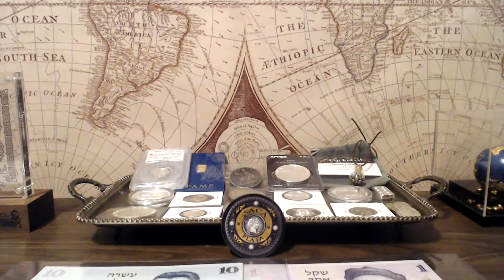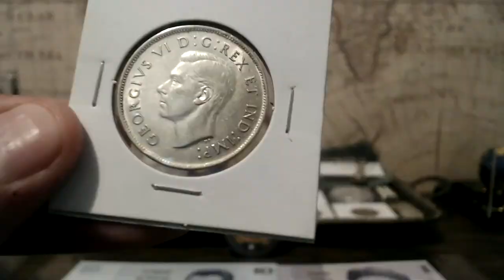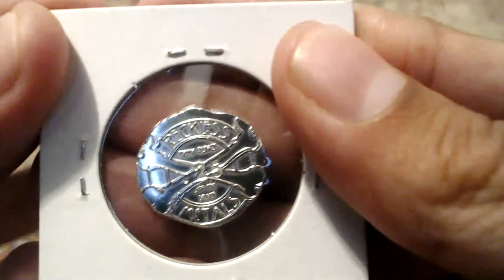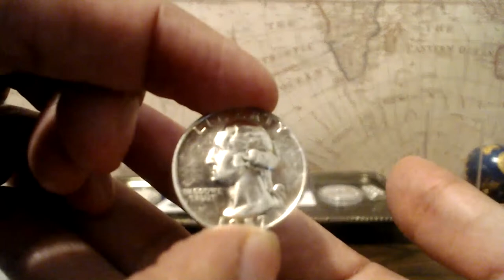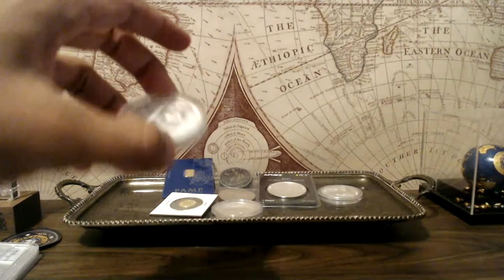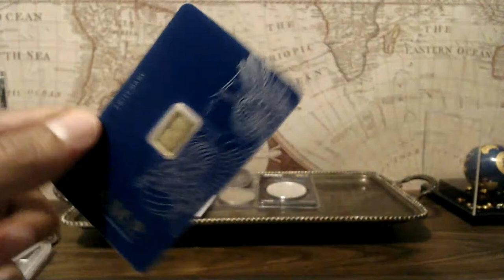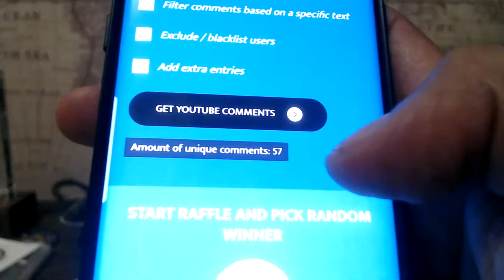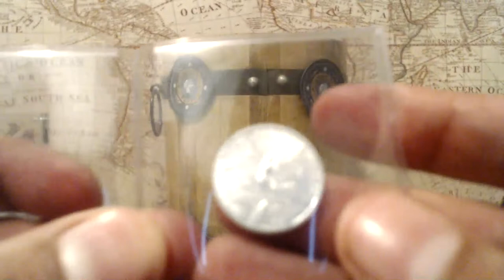World Coin Auction - 2021 Libertad GAW Part 2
Welcome to my World Coin Auction! Please see below for auction details!

If this is your first auction on my channel you can register to bid by sending a $1 verification payment via PayPal Goods and Services to Please verify that the shipping address associated with your PayPal account is correct. You must be 18 or older to bid.

Shipping costs:

$8 for over 5 ounces
Additional Insurance is available upon request at the cost of the buyer.

Bid Increments:

- $0.50 increments are accepted up until the $10 price point with the exception of $1 FV Constitutional Silver lots.

- $5 increments after the $100 price point.

Saca Plata’s Auction Menu 7/2/2021

1972 Nicaragua 1 Cordoba Clad Proof Coin (Mintage: 40,000) Starting Bid: $1.00

$1 FV Kennedy Half Dollars 40% Silver Coins Starting Bid: $1.00

1925 Standing Liberty Quarter 90% Silver Coin (Circulated) Starting Bid: $1.00

1943 Canada 50 Cents 80% Silver Coin (Circulated. Wt: 11.6638) Starting Bid: $1.00

1978 Israel 1 Sheqel & 10 Sheqalim 2-Banknote Lot (Uncirculated) Starting Bid: $1.00

PCGS PR69 DCAM FS 2019-S Roosevelt Dime .999 Silver Proof Coin (460,926) Starting Bid: $1.00

1906 Barber Quarter 90% Silver Coin (Circulated) Starting Bid: $1.00

¼ oz Reckless Metals .999 Silver Pour Starting Bid: $1.00

1917-D Walking Liberty Half Dollar 90% Silver Coin (Circulated) Starting Bid: $1.00

Gigi Rocks! Colorized .999 Silver Shot w/ Charm Necklace & COA (12g) Starting Bid: $1.00

$1 FV Roosevelt Dimes 90% Silver Coins Starting Bid: $1.00

BU 2021 1/10 oz Mexican Libertad .999 Silver Coin Starting Bid: $1.00

$1 FV Washington Silver Proof Quarters 90% Silver Coins (Circulated) Starting Bid: $1.00

1898 Morgan Dollar 90% Silver Coin (Cleaned) Starting Bid: $1.00

BU 2021 ¼ oz Mexican Libertad .999 Silver Coin Starting Bid: $1.00

1 oz Monarch Building Block .999 Silver Bar Starting Bid: $30.00

BU 2021 Tokelau 1 oz Vivat Humanitas .999 Silver Coin (Mintage: 30,000) Starting Bid: $30.00

BU 2020 1 oz Cameroon Mandrill .999 Silver Coin (Mintage: 15,000) Starting Bid: $30.00

BU 2021 1 oz Australian Zoo: Cheetah .999 Silver Coin (Mintage: 25,000) Starting Bid: $30.00

Pamp Suisse 1 Gram .9999 Gold Bar in Assay Card Starting Bid: $50.00

BU 2021 Tuvalu 1 oz Gods of Olympus Poseidon .9999 Silver Coin (13,500) Starting Bid: $50.00

BU 2021 1 oz Mexican Libertad .999 Silver Coin in APMEX TEP Starting Bid: $50.00

1878-CC Morgan Dollar 90% Silver Coin (Cleaned) Starting Bid: $140.00

BU 2019 1/10 oz Canadian Polar Bear .9999 Gold Coin (Sealed) Starting Bid: $180.00

1878-S Trade Dollar 90% Silver Coin (Polished. VF Details) Starting Bid: $180.00

All items in our giveaways were either purchased by us or given to us to use in said contests and giveaways. Any entries not following the YouTube Community Guidelines will be disqualified. Personal data sent to us is for the sole purpose of sending the item(s) won and will not be shared nor used for any other purpose.